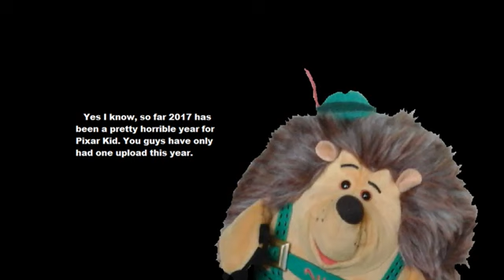Pixar Kid's Stop-Motion Film ~ Pez T.V *Sneak Peek*